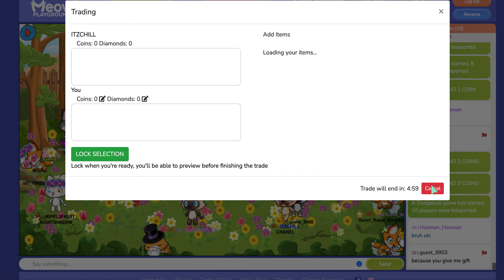MEOW PLAYGROUND UPDATES | AUGUST 2021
Some random updates in Meow Playground!

If you are participating, please write your Meow Playground username and that you are participating in the comments below!